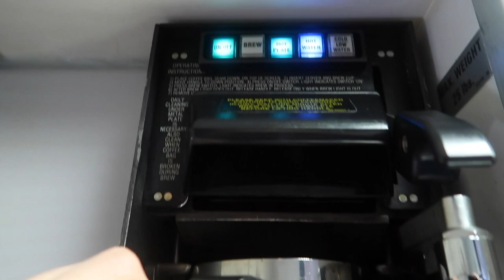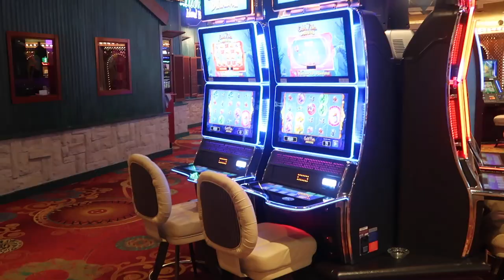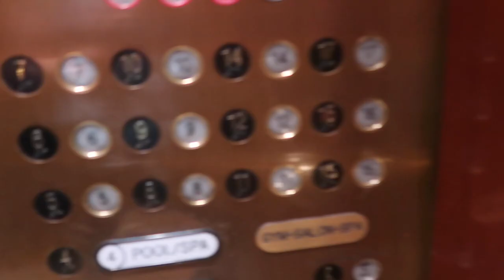TAKING A BREAK I FLIGHT ATTENDANT LIFE (Vlog 7, 2019)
Hey everyone!

Due to lack of sleep, stressful flights and long duty days I feel like I have reached my limit...

xoxo - Julia

 Thanks to all the artists for creating the music used in today's video.

Song: VAX ft.Teddy Sky - Fireproof (KING CAAN & 6Motion Remix) Song